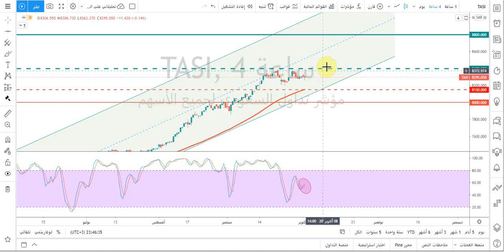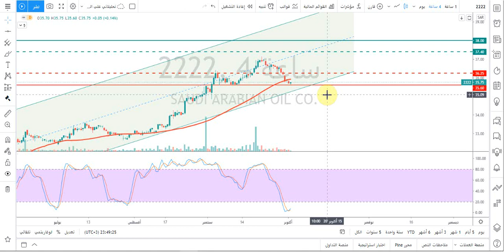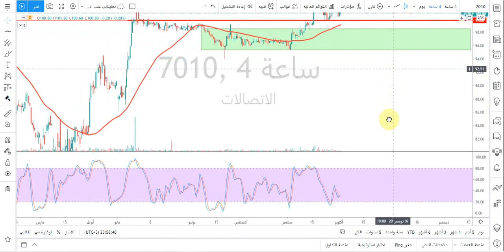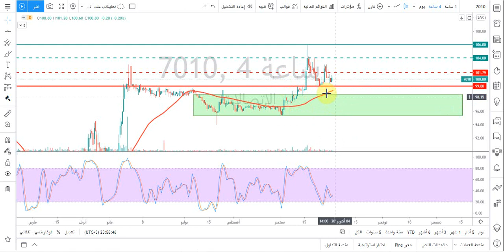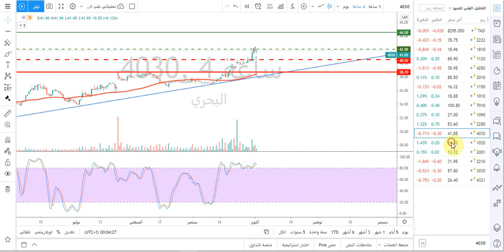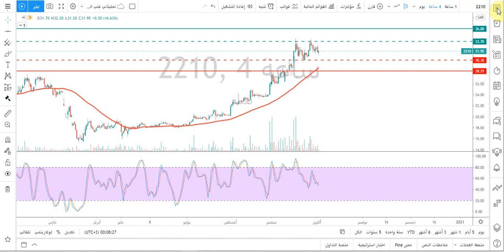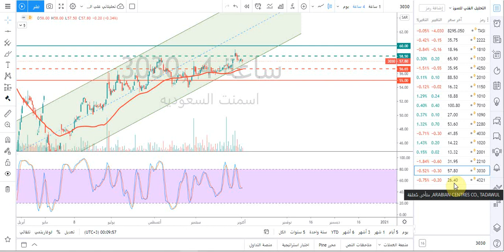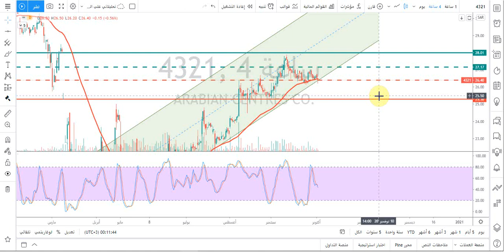التحليل الفني الأسبوعي للسوق السعودي -المؤشر العام تاسي وأهم الأسهم 4/10/2020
حسابي على تويتر :
يمكنكم تحميل واستعراض ملف التقرير بصيغةPDF
من خلال موقعي الالكتروني
التحليل الفني الأسبوعي للسوق السعودي -المؤشر العام تاسي وأهم الأسهم 4/10/2020 تفاصيل فيديو التحليل الفني بالوقت:

0:15 فقرة تحليل المؤشر العام للسوق السعودي تاسي

3:20 فقرة تحليل سهم أرامكو

5:50 فقرة تحليل سهم سيرا

7:20 فقرة تحليل سهم الراجحي

9:26 فقرة تحليل سهم جبل عمر

10:57 فقرة تحليل سهم سابك

11:58 فقرة تحليل سهم الانماء

13:24 فقرة تحليل سهم الرياض

14:53 فقرة تحليل سهم الاتصالات

16:15 فقرة تحليل سهم سامبا

18:20 فقرة تحليل سهم المراعي

19:45 فقرة تحليل سهم البحري

20:43 فقرة تحليل سهم الجزيرة

22:17 فقرة تحليل سهم كيمانول

23:25 فقرة تحليل سهم نماء

24:48 فقرة تحليل سهم اسمنت السعودية

26:14 فقرة تحليل سهم المراكز